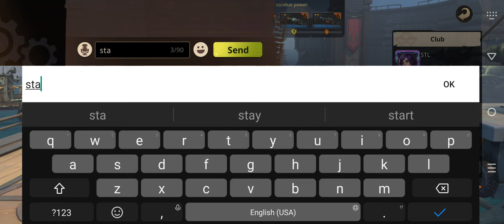Metal Slug: Awakening Gameplay 18 Walkthrough | No Commentary | NoCopyRight (2024)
Metal Slug: Awakening continues the classic gameplay loved by fans, with exciting new features like World Adventure, 3-player Team-up, and Roguelike challenges. Join forces with your friends online to take on powerful bosses anytime, anywhere!

Experience high-quality graphics and a fresh retro aesthetic design. Embark on an entertaining gaming journey with a wide variety of weapons, diverse battlefields, and stylish vehicles.

Experience high-quality graphics and a fresh retro aesthetic design.